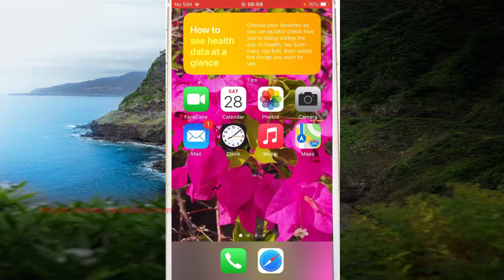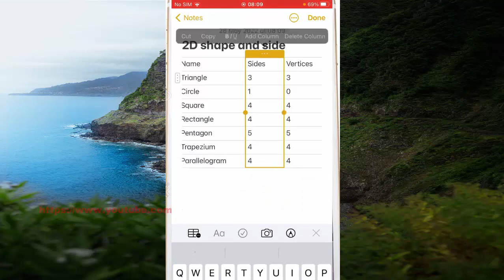iPhone 7 : How to remove multiple rows or columns from your table in the Notes app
On this video you can know How to remove multiple rows or columns from your table in the Notes app in iPhone 7 with iOS 14.0.1 operating system